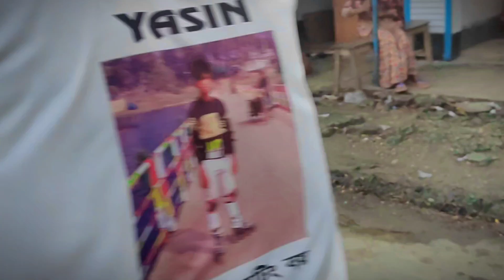জামতলা রোডে স্কেটিং করতে যে এটা কি হলো😭😱😎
Your 1 like matters for me and encourage me.❣️
I always give my best.